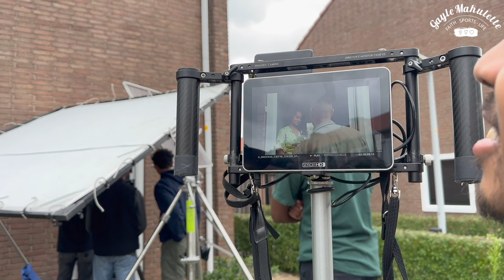Vlog #89 BEHIND THE SCENES: JANG PADEDE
In deze vlog zijn we in de Molukse wijk in Tiel. Hier werd namelijk de nieuwe videoclip geschoten van Joenoes Polnaija en Tuale Sopacua in samenwerking met Every.Wav en Project Masohi, genaamd: Jang Padede.
Vertaald: Niet aanstellen. In de vlog kom je erachter waarom het nummer volledig in het Maleis is geschreven en waarom taaloverdracht belangrijk is.
Ik werd gevraagd om in de clip te spelen en neem jullie natuurlijk mee achter de schermen! Het was een super leuke ervaring!